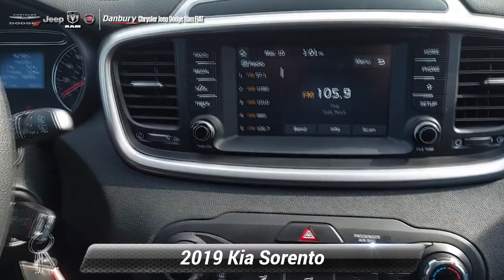Certified 2019 Kia Sorento LX, Danbury, CT K6256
Kia Certified, CARFAX 1-Owner, Superb Condition, ONLY 36,704 Miles! EPA 26 MPG Hwy/21 MPG City!, $3,300 below J.D. Power Retail! LX trim. 3rd Row Seat, iPod/MP3 Input, Bluetooth, Back-Up Camera, Alloy Wheels, All Wheel Drive. CLICK NOW!PURCHASE WITH CONFIDENCEAutoCheck One Owner Every vehicle must pass a 164-point inspection by Kia-trained technicians. 12 months / 12,000 miles of Platinum Comprehensive coverage, 10-year/100,000-mile limited powertrain warranty, Rental car coverage and travel breakdown assistance are included, 24/7 Roadside Assistance and Towing includes lockout service, jump start, flat tires, and more. CarFax vehicle history report is included with every Certified KiaA GREAT TIME TO BUYThis Sorento is priced $3,300 below J.D. Power Retail.KEY FEATURES INCLUDEAll Wheel Drive, Third Row Seat, Back-Up Camera, iPod/MP3 Input, Bluetooth. Rear Spoiler, MP3 Player, Keyless Entry, Privacy Glass, Steering Wheel Controls. Kia LX with Ebony Black exterior and Satin Black interior features a 4 Cylinder Engine with 185 HP at 6000 RPM*. Serviced here, Non-Smoker vehicle, Originally bought hereEXPERTS REPORT"The brakes are easy and smooth to modulate in casual driving, without any undue slop and stable under heavy panic situations."-Edmunds.com. Great Gas Mileage: 26 MPG Hwy.Price excludes tax, title, DMV, Doc Fee $699, & Prep Fee $287.75. Price subject to change. See dealer for details. Pricing analysis performed on 3/8/2022. Horsepower calculations based on trim engine configuration. Fuel economy calculations based on original manufacturer data for trim engine configuration. Please confirm the accuracy of the included equipment by calling us prior to purchase.

[RLVID:2934:1347f13f4d5f79e6:fd0049abdcc04e37:1]